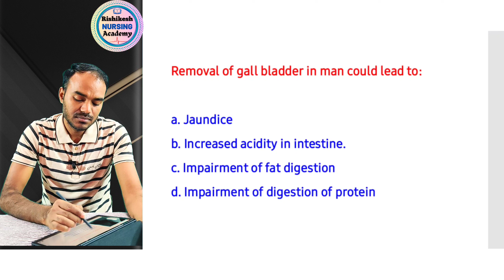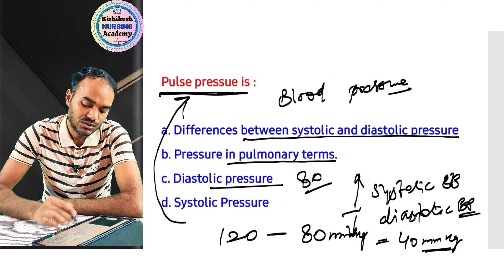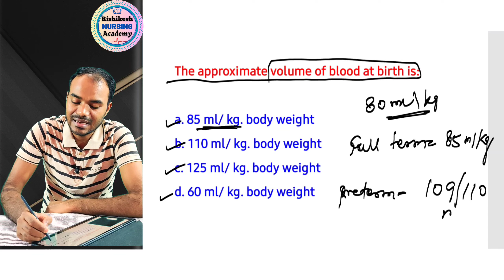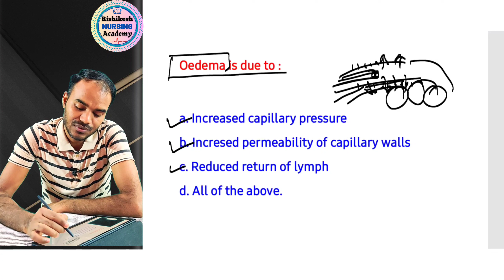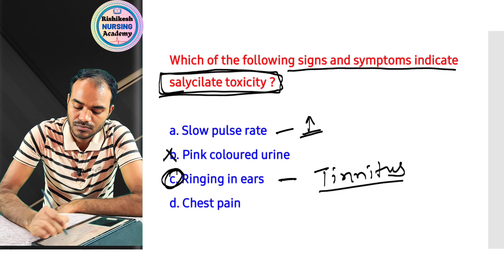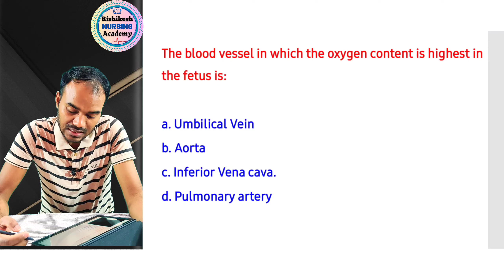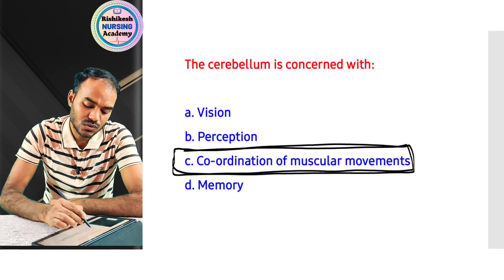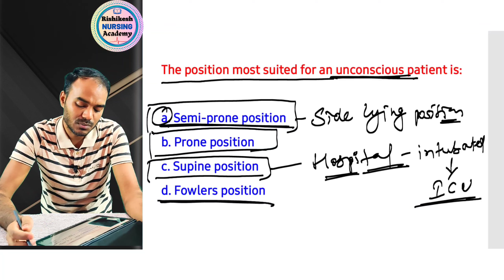Nursing EXAM MCQ | NURSING QUESTION ANSWER| NURSING EXAM PAPER| NURSING REPEATED QUESTIONS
Esic exam paper| nursing exam preparation| nursing MCQ| nursing repeated questions|Nursing officer exam में आए हुए प्रश्न| Esic exam paper|

All aiims ESIC EXAM CHO EXAM PGIMER NIMHANS RPSC SGPGI BHU DSSSB EXAM SGPGI
AIIMS DELHI AIIMS RISHIKESH AIIMS BHUBANESWAR AIIMS RAIPUR AIIMS BHOPAL AIIMS MANGLA GIRI AIIMS JODHPUR ESIC JAIPUR ESIC DELHI GMCH CHANDIGARH NURSING OFFICER RECRUITMENT NURSING COMPETITIVE EXAMS KGMOU AIIMS PATNA CHO NHM NRHM UPCHO MPCHO RAJASTHAN CHO NUHM AIIMS BILASPUR AIIMS JAMMU BCCL AIIMS NORCET PREPARATION AIIMS NORCET PAPER AIIMS NORCET QUESTION PAPER